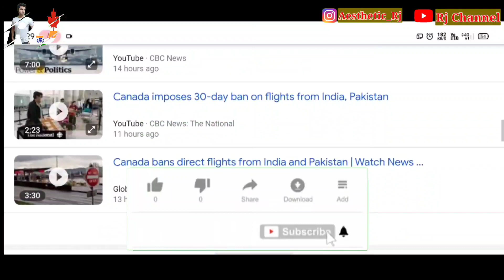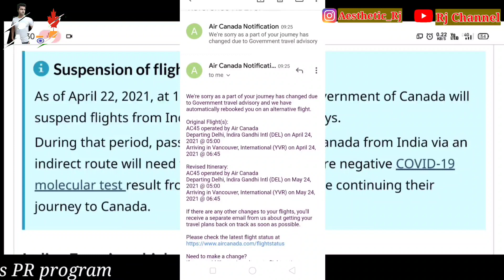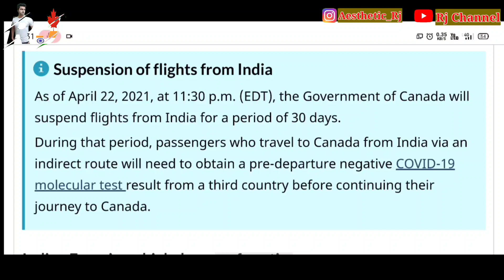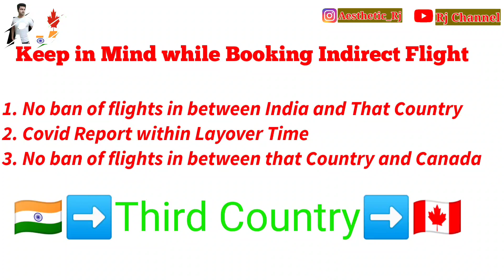Flight Rescheduled due to Canada Bans Flights from India for 30 days | Indirect Flight to Canada ?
As of April 22, 2021, at 11:30 p.m. (EDT), the Government of Canada will suspend flights from India for a period of 30 days.

During that period, passengers who travel to Canada from India via an indirect route will need to obtain a pre-departure negative COVID-19 molecular test result from a third country before continuing their journey to Canada.

In this video, I Answered all the questions that you asked me on my Instagram regarding Flight Ban from India made by Canada. Kindly share your views also on this ban.

Want to get Canada PR, Work Permit or Visa ? You can ask me any query on my Instagram